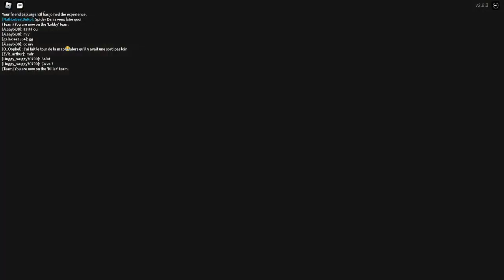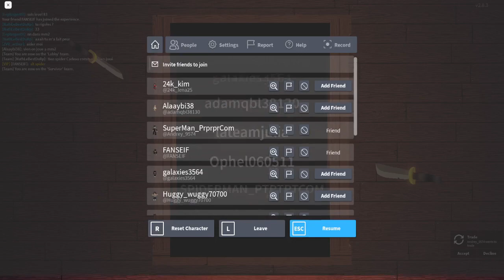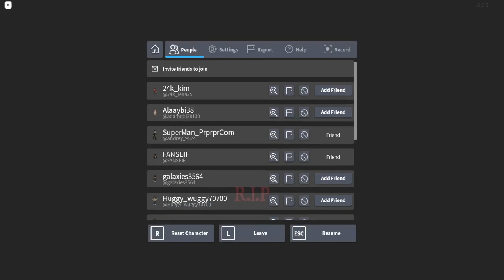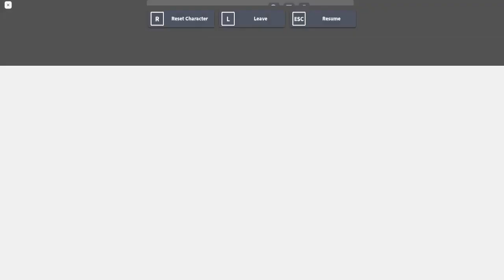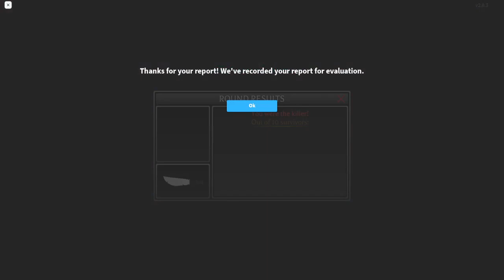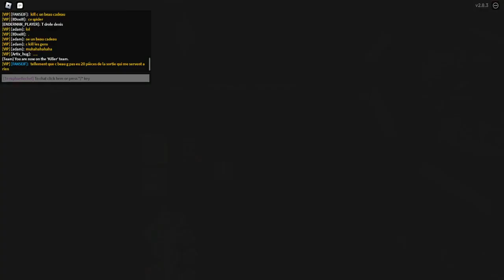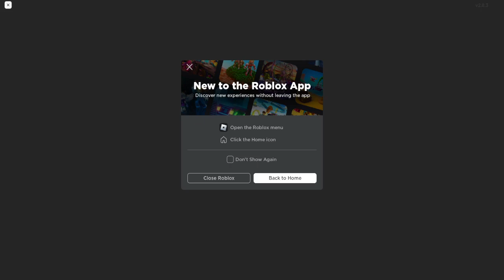DU SURVIVE THE KILLER ! ESPION ! EPISODE 462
Merci pour votre Soutien les Ptits Guys !